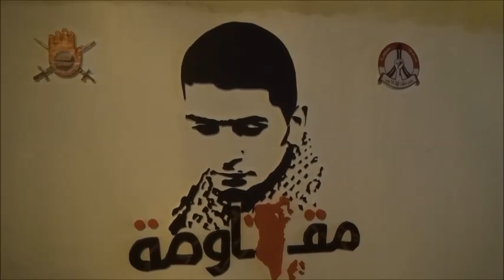مقتطفات من المعرض الذي يوضح جرائم الإحتلال السعودي في البحرين والإحتلال الإسرائيلي في فلسطين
باربار
(11 مارس/آذار 2014)